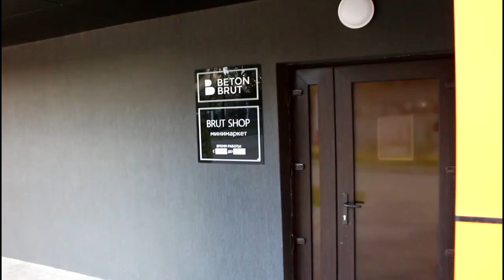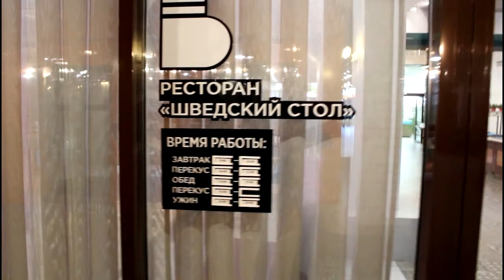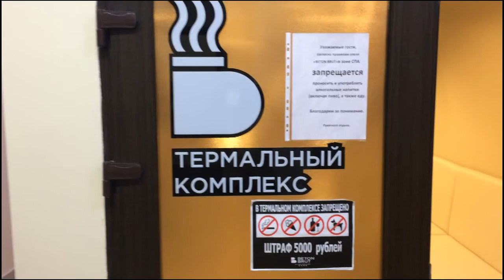Отель Beton Brut Витязево Анапа Бетон Брют Краснодарский край